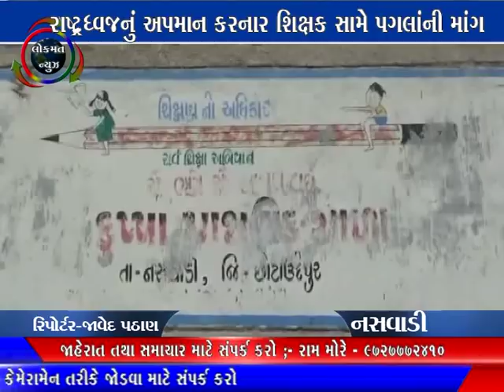નસવાડી - રાષ્ટ્ર્રધ્વજ નું અપમાન કરનાર શિક્ષક સામે પગલાંની માંગ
નસવાડી - રાષ્ટ્ર્ર ધ્વજ નું અપમાન કરનાર શિક્ષક સામે પગલાંની માંગ